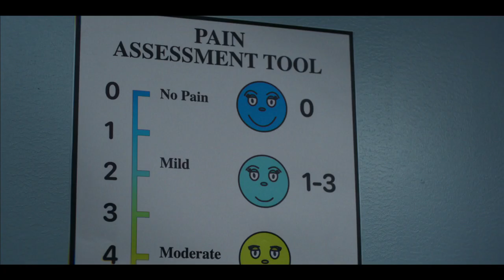Smile - *NEW* Inside Look Starring Sosie Bacon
Dr. Rose Cotter (Sosie Bacon) begins experiencing frightening occurrences that she can't explain after witnessing a strange, traumatic incident with a patient. As an overwhelming terror begins to consume her life, Rose must face her troubling past to survive and escape her terrifying new reality! Watch this inside look at the creation of "Smile," coming to theaters on September 30, 2022.